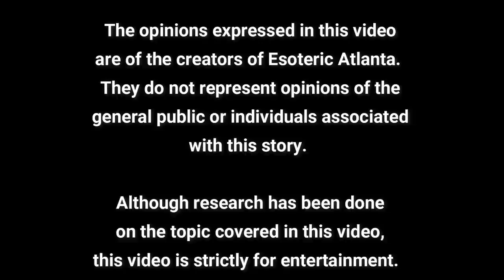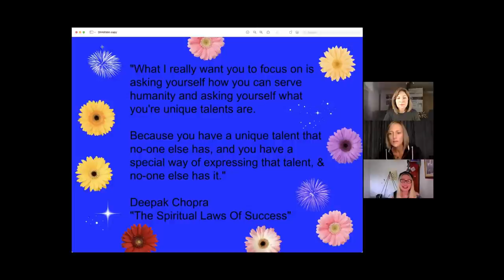A Round Table on Exercise and Free Will with Catherine and Medyhne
For Catherine's Business:
catherineedwards.life